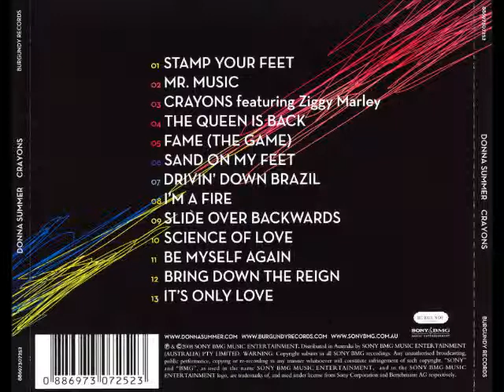Donna Summer - Stamp Your Feet